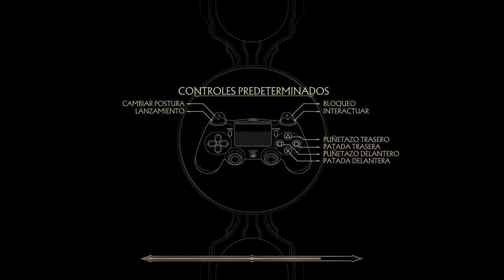Mortal Kombat 11 Prueba El Guasón Torres del Tiempo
Jajajajaja